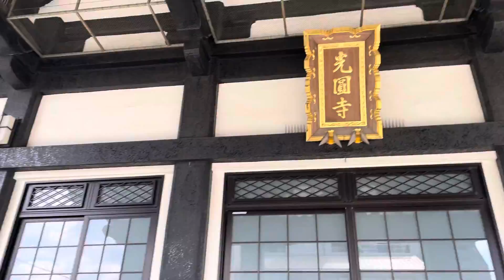【神社仏閣めぐり】広島・光圓寺 大きくて立派な本堂です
広島県広島市の光圓寺です。
大きくて立派な本堂です。